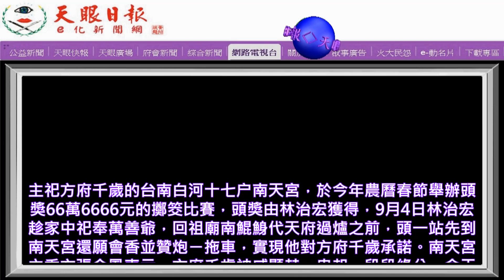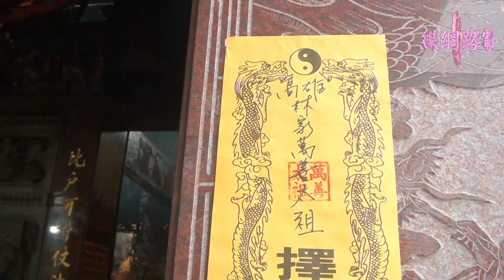【10萬煙火炮齊發】高雄林家萬善太祖香團到白河十七戶南天宮會香